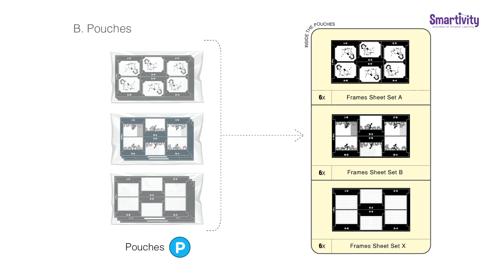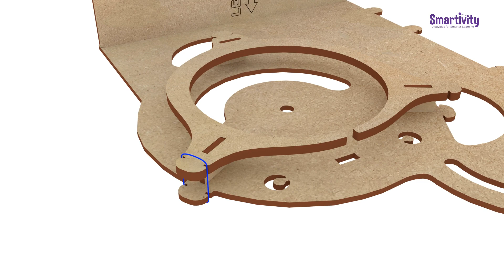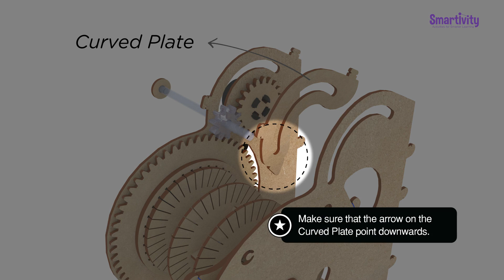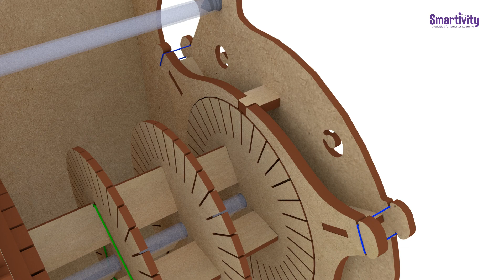SMARTIVITY | Clickety Flix Retroscope | How to Make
How about introducing young minds to the art and craft of making movies?! Long before film cameras and digital filmmaking were invented, movies used to be made using moving slides. Retroscope was among the first moviemaking machines. It uses Persistence of Vision to create an illusion of moving images. This exciting S.T.E.M. learning based educational D.I.Y. toy kit introduces your child to the fundamentals of movie-making by encouraging them to build a movie-making machine from scratch. The Smartivity Clickety Flix Retroscope S.T.E.M. learning educational D.I.Y. kit includes all the elements and components required to assemble a fully functional movie-making retroscope. The components (parts) are made from high quality engineered wood and non-toxic plastic. Using the richly illustrated, easy to understand, step-by-step instructions from the Instruction Manual, your child can build a fully functional retroscope from scratch. The activity box comes with two sets of slides, a coloured set and a black and white set. Children can also design their own slides and bring their imagination to animated life using the Smartivity Clickety Flix Retroscope.

engineering toys
stem toys
science toys
educational toys
wooden construction toys
toys
wooden toys
learning games